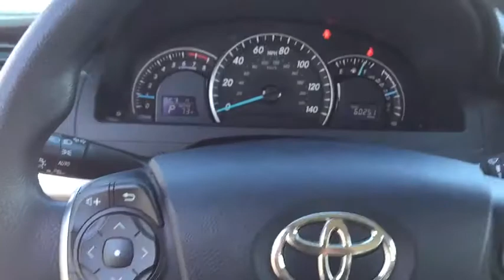2012 Toyota Camry Orland Park, Tinley Park, Palos Heights, Chicago, New Lenox, IL 191411A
Barcelona Red Metallic Used 2012 Toyota Camry available in Orland Park, Illinois at Community Honda. Servicing the Tinley Park, Palos Heights, Chicago, New Lenox, IL area.

Recent Arrival! Odometer is 23487 miles below market average! 25/35 City/Highway MPG One Owner-Local Trade-Clean Autocheck History Report !!!, Bluetooth, Hands-Free, Steering Wheel Audio Controls, USB Port, Phone Charger, Auxiliary Audio Input, To Verify Availability-Please Call Us Before You Come In !!!.brbr2012 Toyota Camry LE 4D Sedan 2.5L I4 SMPI DOHC 6-Speed Automatic Sandy Beach MetallicbrbrAwards:br  * 2012 KBB.com 10 Most Comfortable Cars Under $30,000   * 2012 KBB.com 10 Best Sedans Under $25,000   * 2012 KBB.com Best Resale Value AwardsbrbrDeal With The Best-Community Honda Of Orland Park-South Chicagoland's #1 Honda Dealer-Over 500 Vehicles In Stock !!! We invite you to google us as well, to see the many wonderful 5 STAR reviews we've earned !!